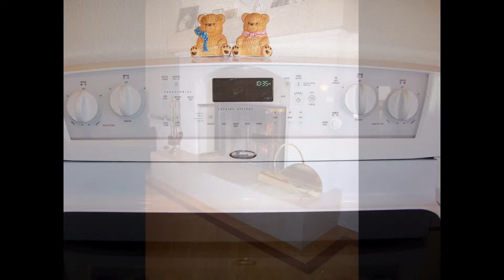THE FOOTHILLS – REDUCED! PREMIUM LOT UPGRADE - BACKS ONTO PRESERVE! 5 Beds - For Sale or Rent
Gorgeous home in Ahwatukee Foothills, backing onto elevated and private "SCENIC PRESERVE LOT" (others cannot look into raised yard and you have unobstructed, swank mountain views in most all directions, with local traffic only.  Fast-cooking deluxe convection oven; upgraded refrigerator; powerful BUILT-IN VACUUM SYSTEM THROUGHOUT. Gas heated kidney style pool with stylish overflowing, Aerated SPA -- heat both the pool and/or spa ...plus BBQ quick disconnects hook-ups.  Upgrades throughout include Travertine Fireplace (hearth & mantel); luxurious, warm oak upgrades; ¾" solid classic hardwood flooring (inviting and easy-clean) diagonally installed in designer accent picture-framed boarder (Kitchen, Family Room, Stairs AND upper and lower hallways; plus main floor Study/5th Bdrm,).  Two-tone oak stairs match picture-frame oak flooring, oak staircase and two-tone solid oak front door; also blending with ¾ inch thick raised panel solid wood cabinet doors throughout; crown molding on kitchen cabinets.  Kitchen bay window; spacious family room with sliding patio doors flowing onto expansive cool deck -- PANORAMIC MOUNTAIN VIEWS - FRONT AND BACK! Also second-level scenic master bedroom balcony w/sliding patio doors; Beautiful, auto-irrigated yard with covered patio and matching custom stuccoed fence and built-in flowerbeds molded in as part of cool decking for colorful accents -- NO GRASS TO CUT!  Walking distance to schools and hiking trails.  Owned water softener and loop; 3-car garage with sharp easy-clean EPOXY FLOORS, workbench, plus ceiling fan….and  APPEALING 4-CAR CEMENT FRONT DRIVEWAY PARKING - H.O.A. APPROVED! owner/agent

TEXT, PHONE, OR EMAIL: HARVEY PLAMONDON, WEST USA REALTY FOR FULL DESCRIPTION, ALL PHOTOS AND VIDEO OF THIS HOME “PLUS OTHERS” (for comparison in this area or any other preferred area of your choice)